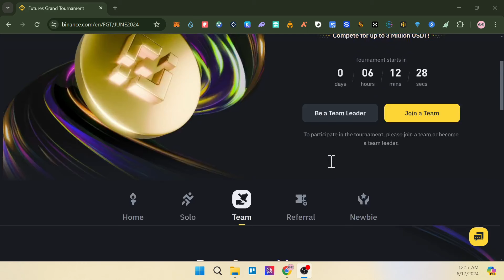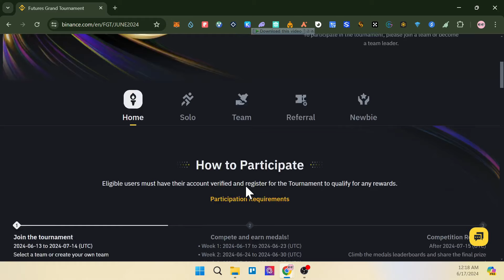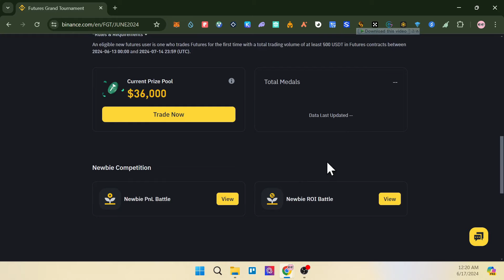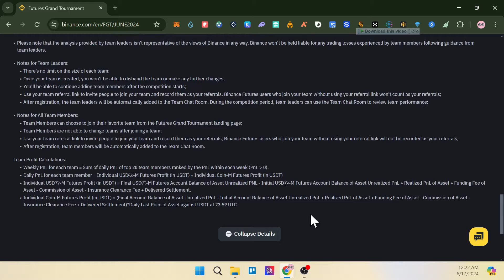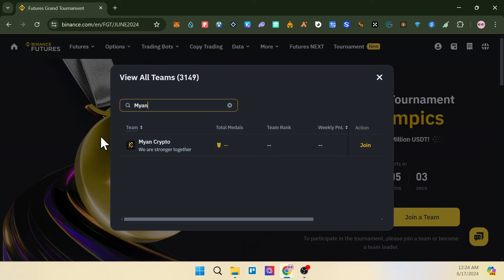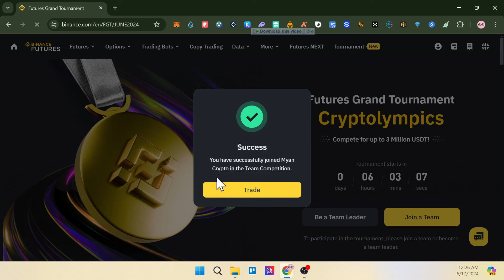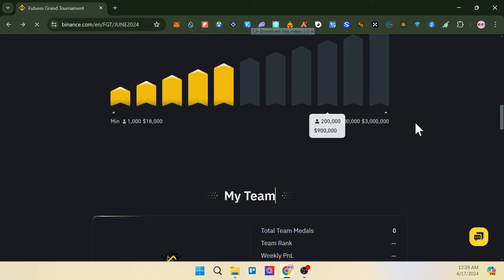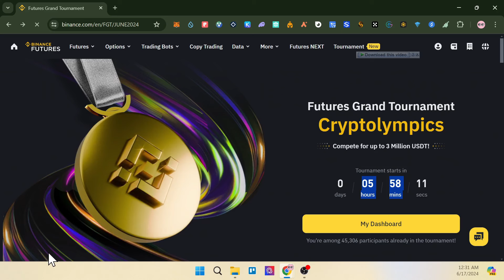ဒေါ်လာ ၃ သန်း အထိပေးသွားမယ့် Trading ပြိုင်ပွဲကြီး | Binance Futures Grand TournamentCryptolympics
Crypto ကိုဘယ်ကစရမလဲ လေ့လာနေသူများအတွက် Study Room on Discord
Link to Myan Crypto Facebook